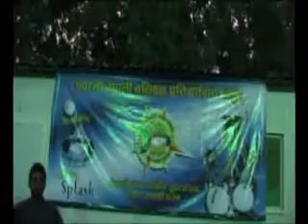Nepali Volleyball tournament saudi arabia jeddah 2010 n.flv